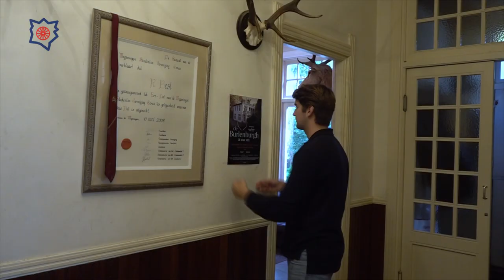De Burlenburgh, ik was vrij.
Voor de meeste studenten is het bijna te mooi om waar te zijn: wonen op een enorm jachtslot midden in de bossen. Voor een aantal studenten in Wageningen werd die droom realiteit. Zij kregen de kans in te wonen bij de hoogbejaarde eigenaar Robert Best. Dit bijzondere verhaal is vastgelegd in de documentaire 'De Burlenburgh, ik was vrij'.

Deze reportage is gemaakt door onze mediapartner Omroep Gelderland